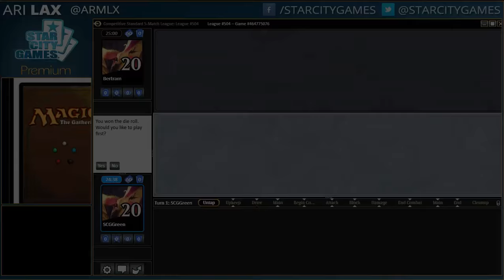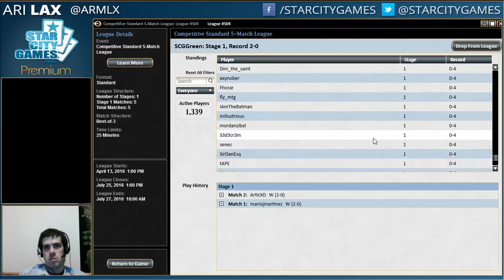6/17/16 - Ari Lax - Standard Naya Tokens - Round 3